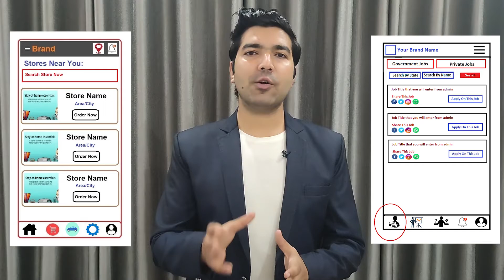Website & App Development Company in Oxnard | Website, App Developers - Freelancer in Oxnard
Are you looking for the best Website Development Company in Oxnard, An App Development Company in Oxnard, A Website Developer in Oxnard, App Developer in Oxnard, A Software Developer in Oxnard, Freelancers in Oxnard then contact us at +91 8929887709. We are the best Web or App Development Company in Oxnard providing great IT services in 30+ domains.

We are also providing developers on-demand. So if you are looking for the best Website Developers in Oxnard, App developers in Oxnard, Software developers in Oxnard then you can contact us and we will take care of all of your demands. We are available to work on a monthly, hourly, & project basis.

Website Development Company in Oxnard, App Development Company in Oxnard
So if you are looking for the best web development company in Oxnard or the best App development company in Oxnard then you can simply contact codinglions by email or phone number and we will take care of all of your Ideas. Codinglions is an outstanding Website Development Company in Oxnard, App Development Company in Oxnard that you can simply trust. Your one discussion with our team will simply change your perspective about your idea as we already have developed thousands of platforms so we know what it really required to make things work.